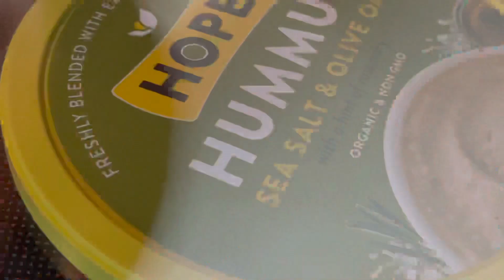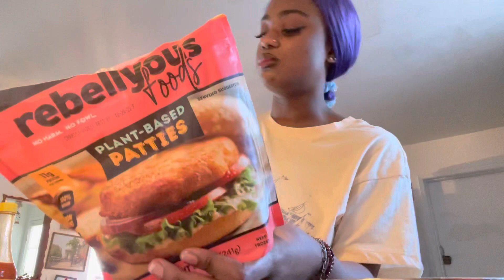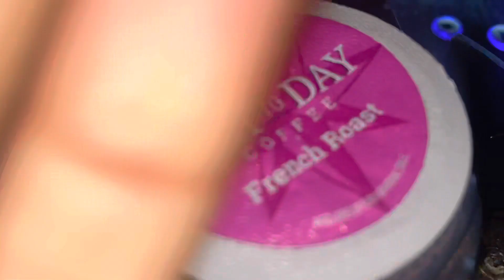Goodbye 2021.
Wish you all well.💓